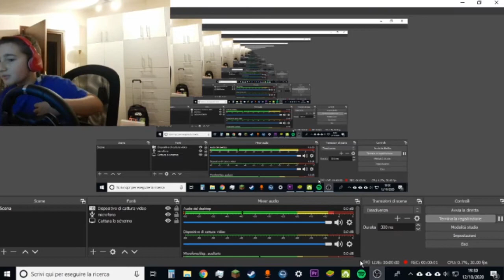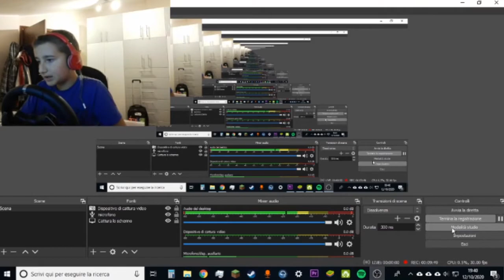Brawl Stars Amichevole! w/Apixel Cube11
Ciao amici e rieccoci ad un nuovo video! Buona visione e... Cheater!!!
ioamoivideogiochi per essere salutati!